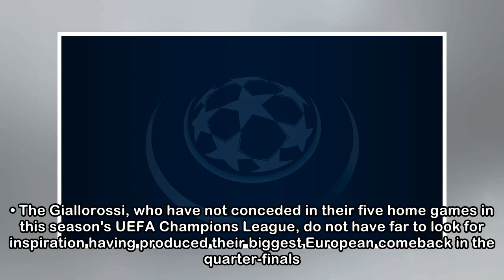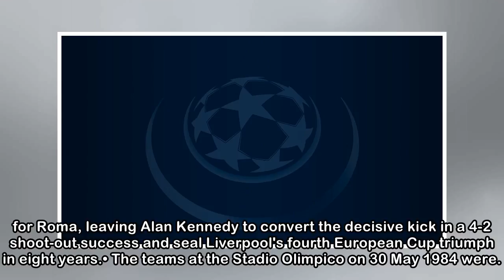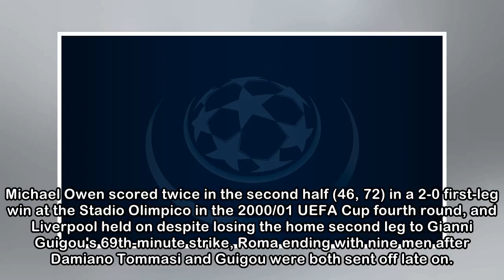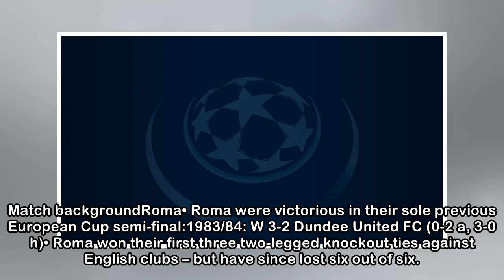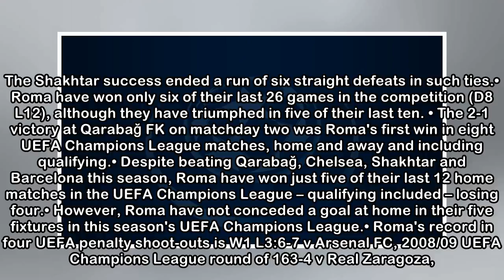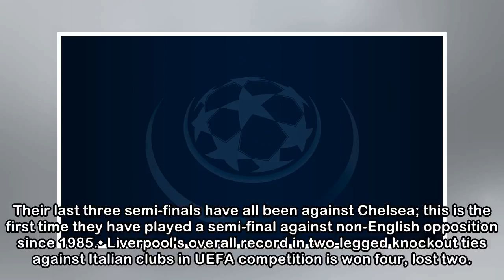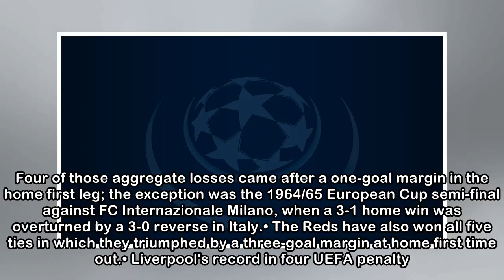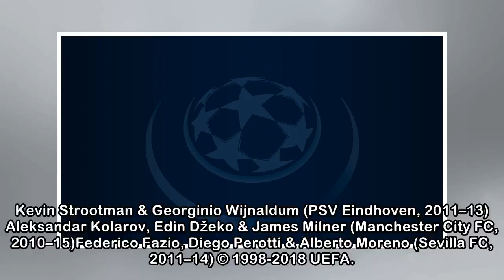Roma in need of another miracle for Liverpool return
UEFA Champions League - Roma-Liverpool - Roma in need of another miracle for Liverpool return For the second round running, Roma must overturn a three-goal away defeat to progress as Liverpool come to...